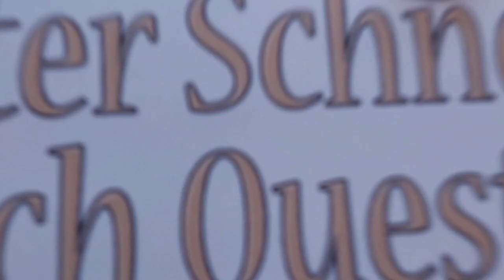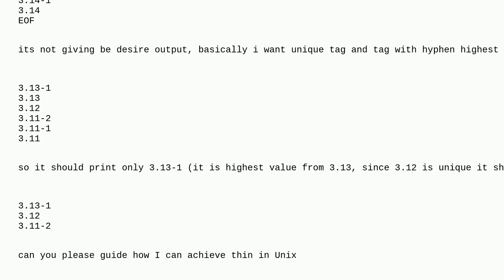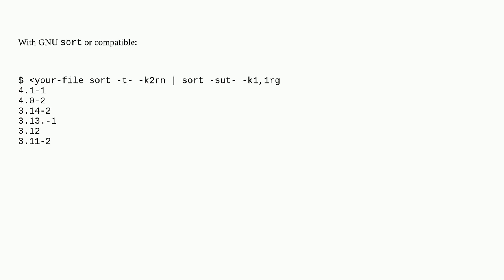Unix: To get the highest value after the hyphen (-) from the list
To get the highest value after the hyphen (-) from the list

A special thanks goes out to the community

  awk sed grep